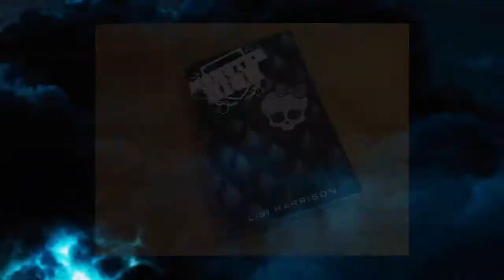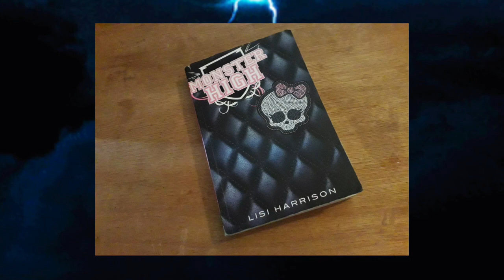audiolibro de los capítulos 12 y 13 de los libros de monster high